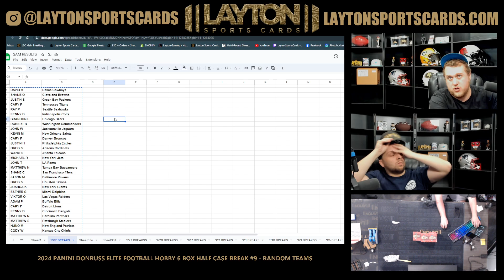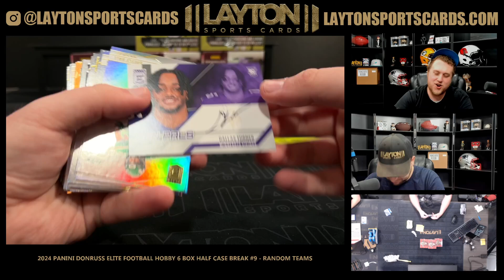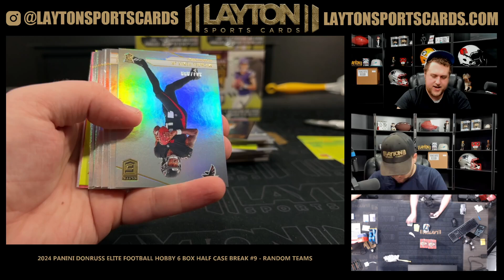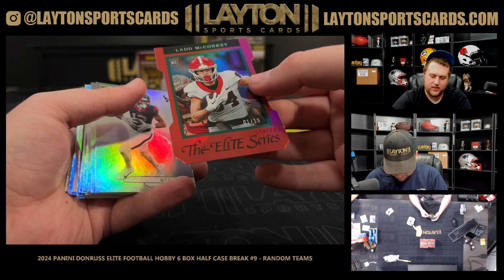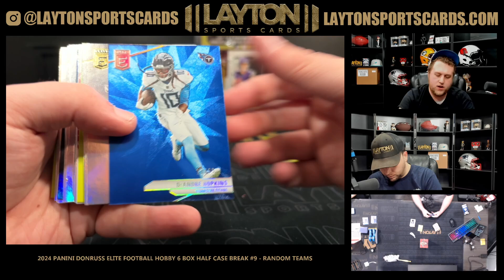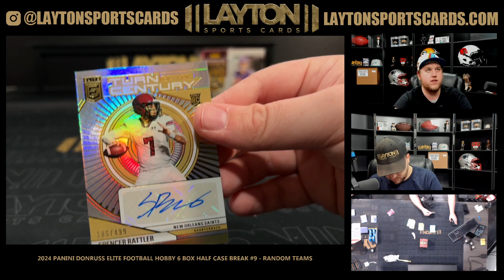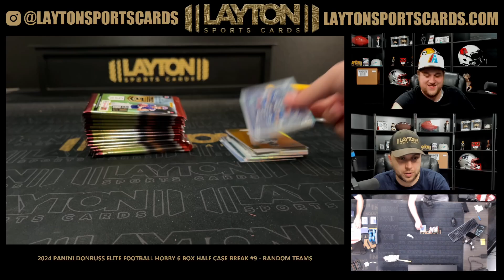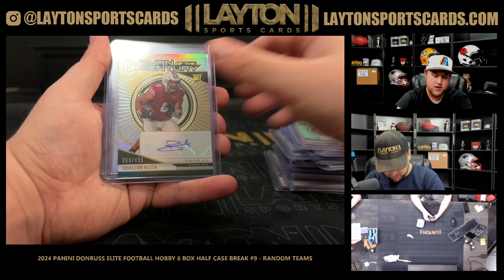2024 Panini Donruss Elite Football Hobby 6 Box Half Case Break #9 RANDOM TEAMS